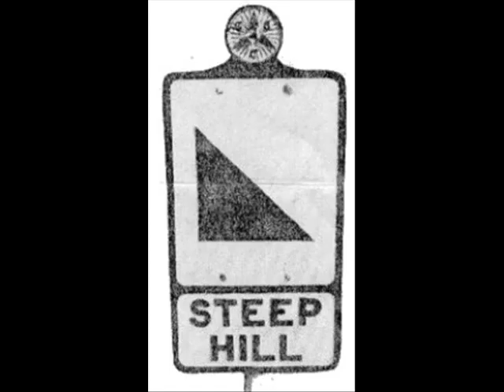Pyeshoppe Fatwa (hard enough)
Yet another barnstorming effort from the usually mild mannered chaps. this time a homege to religious sanity, peace and love. yeah woteva!